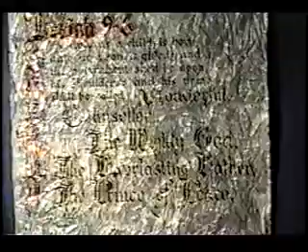NLU Madrigal Dinner 1986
Northeast Lousiana University Madrigal Dinner 1986 - Dr. Edward Deckard